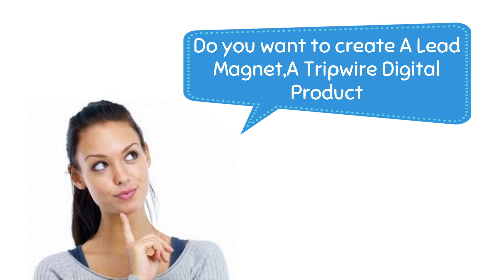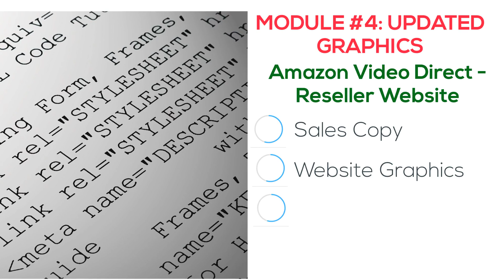Amazon Video Direct Review - Does It Work? Or Scam?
Amazon Video Direct Review

Learn how to start your own online home business and sell your videos on Amazon Video Direct...
Use This To Create A Lead Magnet, A Tripwire Digital Product, Or Include In A Udemy-Like Training Library As A Backend Offer for Your Customers!
You do NOT to go through all the hassles to:
Write your own content
Create a video
Record audio files
Design your website & graphics

Amazon Video Direct: Create and Sell Videos on Amazon

What Will Your Customers Learn?

Start their own home business with Amazon Video Direct

Setup an Amazon Video Direct Account

Create and publish videos on Amazon Video Direct

Monetize their videos with Amazon Video Direct

JUMP on a Ground 0 Opportunity with Amazon

Make Money Online by using thise simple Business Model